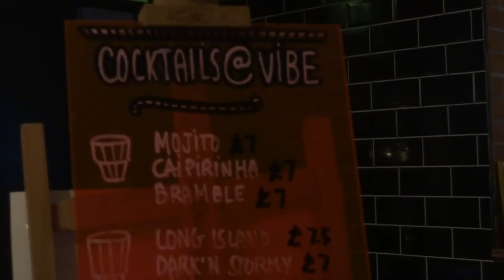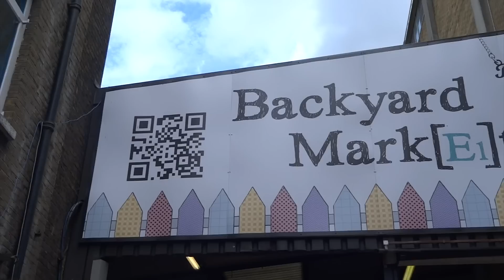72 Hours in London